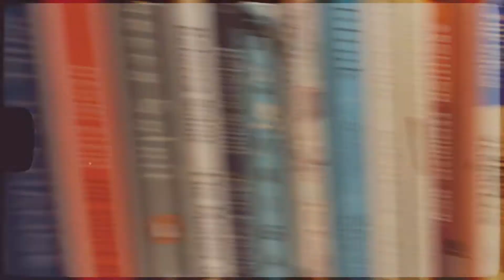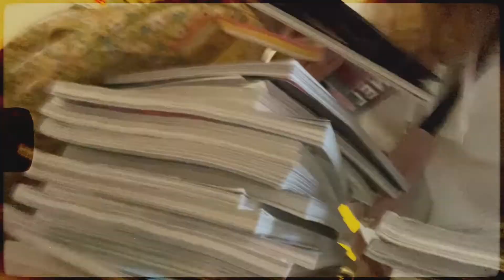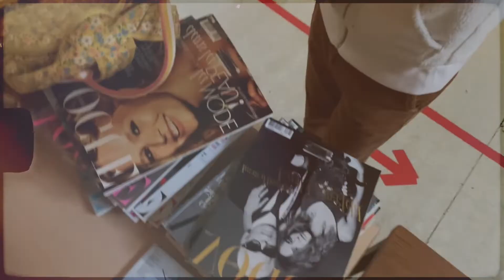VLOGINOU DE MARS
Hello ! La vidéo du mois et là ! J’aime trop ce format :) Par contre Mars est passé super rapidement !! Jsp vous ?

J’ai choisi une ambiance très calme et reposée
En réalité assez loin du vrai ressenti de mars pour ma part mais les quelques rayons de soleil étaient tellement simpa et avec ma pote on s’est pas mal promenée:)

D’ailleurs j’ai commencé à travailler mes vidéos sur Final Cut Pro :) jsp si on voit une réel différence mais je me sens plus pro haha

☆ music
Strawberry